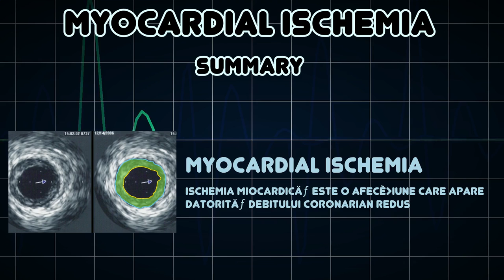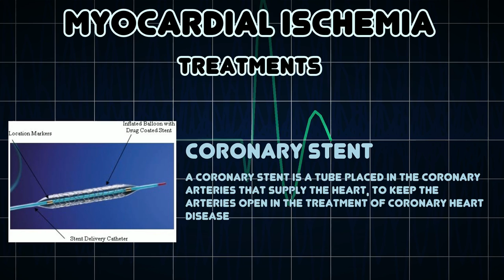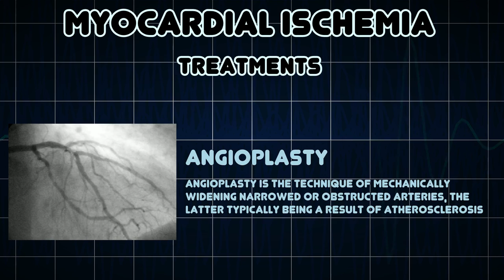Myocardial Ischemia (Medical Condition)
Symptoms, risk factors and treatments of Myocardial Ischemia (Medical Condition)

Ischemia miocardicÄƒ este o afecÈ›iune care apare datoritÄƒ debitului coronarian redus